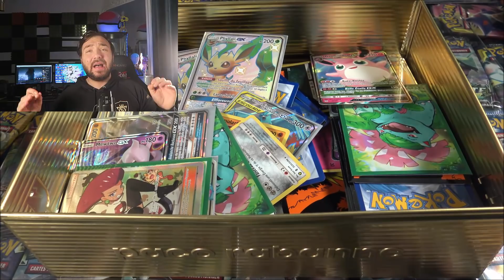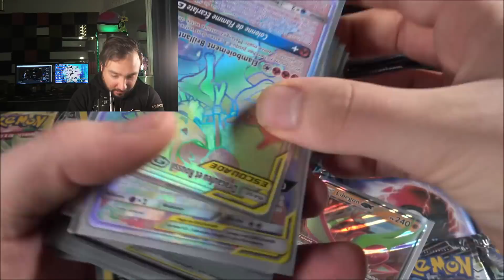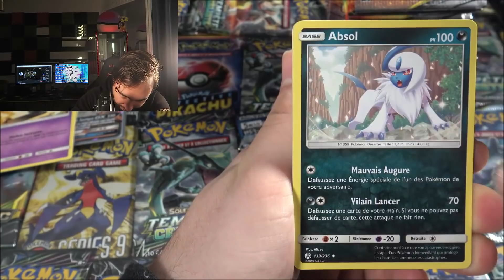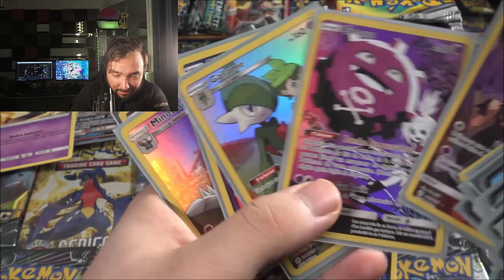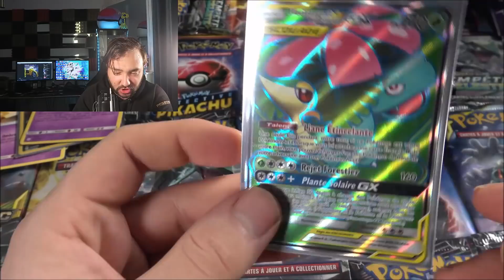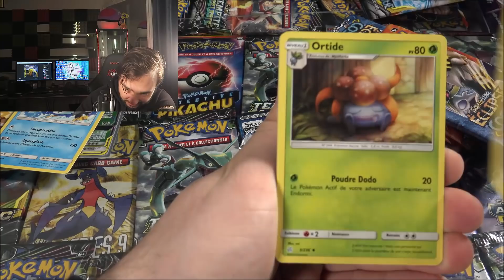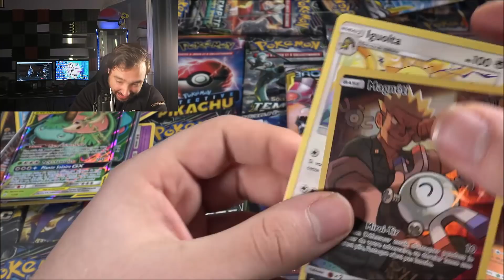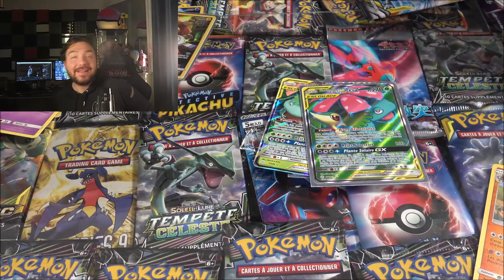WORLD RECORD ULTRA RARE ! MEGA Ouverture de 100 Boosters Pokemon ECLIPSE COSMIQUE ! #4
LE RECORD DU MONDE POUR DAVID LAFARGE ! En attendant les ouvertures de Boosters Pokémon Épée et Bouclier on se retrouve pour une Mega Ouverture de 100 Boosters Eclipse Cosmique ! ON CONTINUE LE RECORD !

GAGNER LES CARTES POKÉMON ULTRA RARE C’EST ICI : CLIQUE ICI POUR REJOINDRE ET DEVENIR SPONSOR SUB

HEYYYYYYY les potes ! J'attends avec impatience les boosters Pokémon Épée et bouclier mais pour attendre bien comme il faut on se retrouve pour une mega ouverture de 100 boosters eclipse cosmique divisé en 4 vidéos et LET'S GO POUR LA PARTIE 4

MON DISCORD ' on se retrouve ici pour parler, annonce des lives et vidéos, parler de Pokemon GO et les concours de cartes pokémon ultra rare !

N'oubliez pas de me dire en commentaire ce que vous avez préféré ainsi que ce que vous voulez voir en vidéo ! :D

J’espère que vous êtes heureux moi je suis ! J’ai hâte de vous retrouver !

N’oubliez pas de laisser un ÉNORME POUCE BLEU ! :D

David